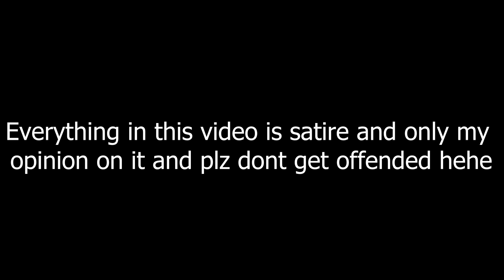GAMING SLANDER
Fandom carrying Overwatch